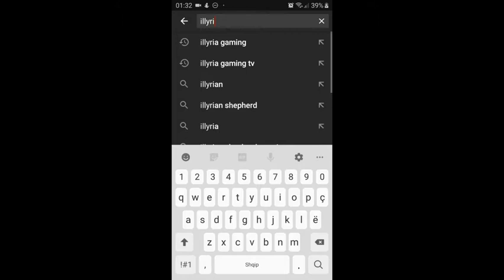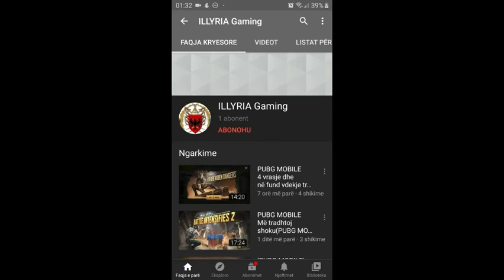PUBG MOBILE Ju riktheva lojës (Solo)(PUBG MOBILE I brought you back to the game (Solo)Shqip gaming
Video games
For all ages(Për të gjitha moshat)
Mobile games

Albania:
 Më falni në qoftë se nuk u pëlqn kualiteti i videos.

English:
Forgive me if you do not like the quality of the video.